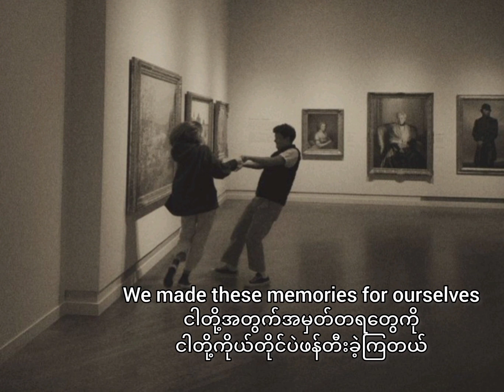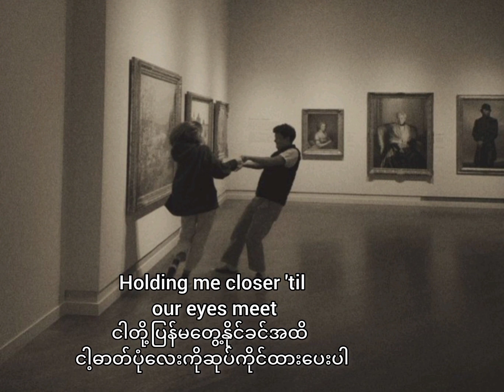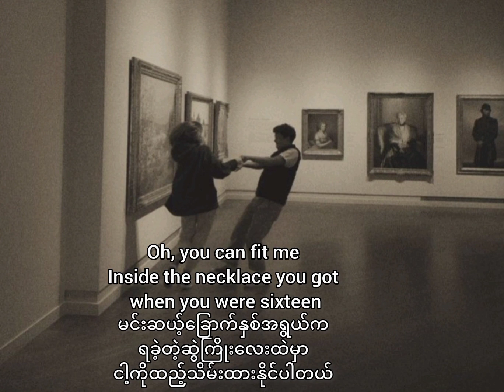Photograph - Ed Sheeran [ Lyric & Myanmar Subtitle ]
Song Title - Photograph

[ lyric video by Chase the songs with me ]

The pic and audio I used in this video are not mine.